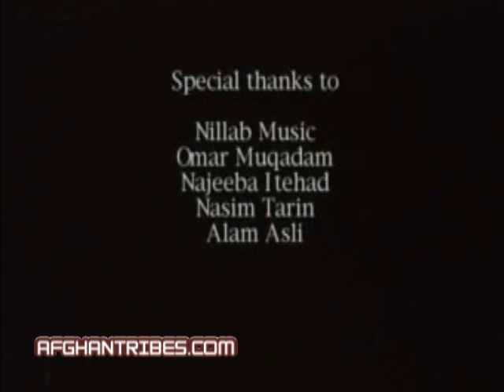Afghan Movie - Promise of Love Part-1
Sorry guys i haven't uploaded any videos in a long time. But here is another movie :) Visit Afghantribes.com/videos     for music videos